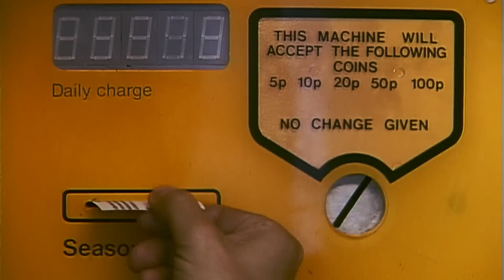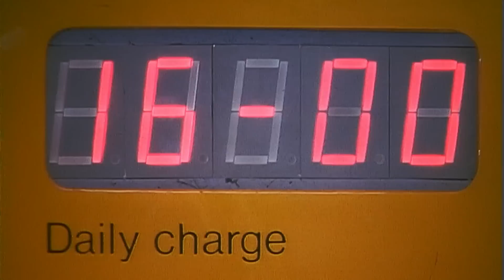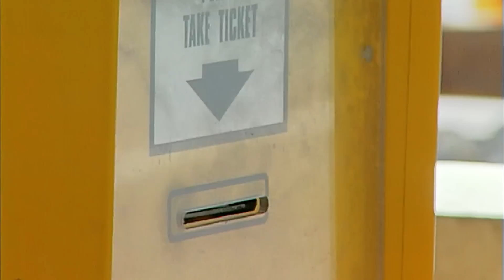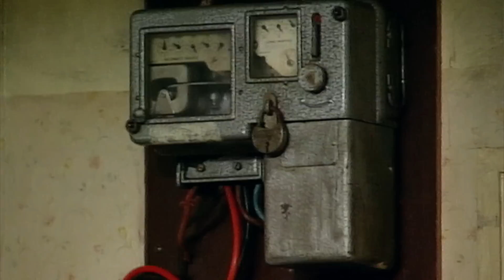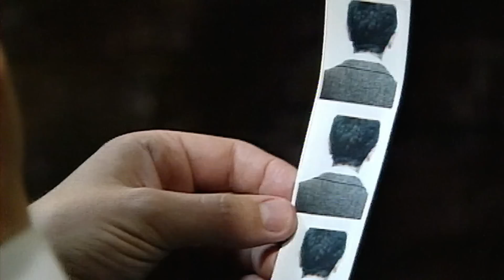هالوين السيد فول! | حلقات كاملة | السيد فول العربية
يذهب السيد بين إلى السينما لمشاهدة فيلم رعب

مرحبا بك في القناة الرسمية لمستر بين. سلسلة الرسوم المتحركة تعد بشرى لعهد جديد لأحد أنجح شخصيات المملكة المتحدة على مر الزمن. وقد عمل روان اتكينسون على التحول لشخصية كارتونية وقام بتمثيل كل حلقة أمام الكاميرات حتى يتمكن رساموا الرسوم المتحركة من التمكن من التقاط الحركة المميزة لأشهر شخصية ببريطانيا.